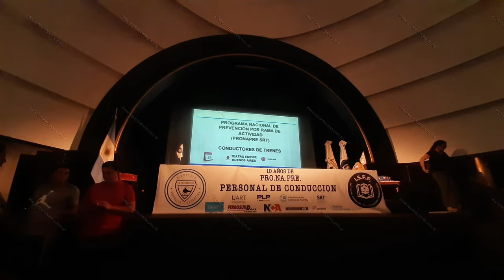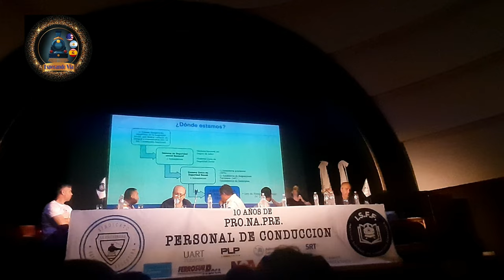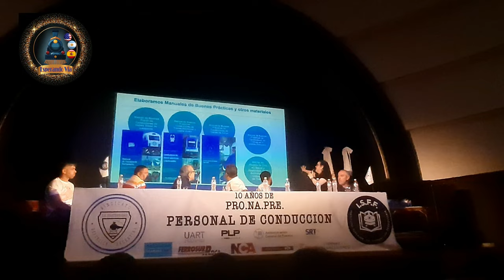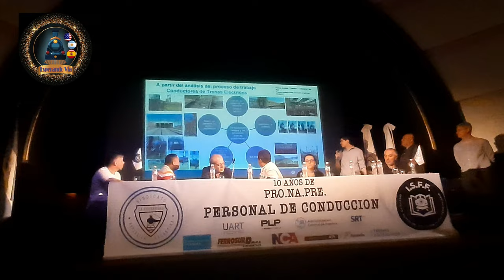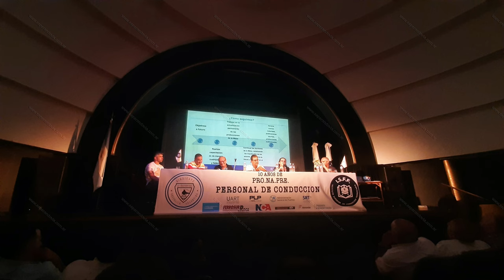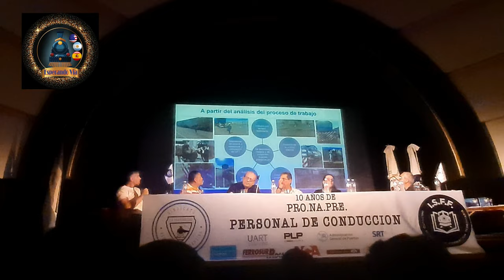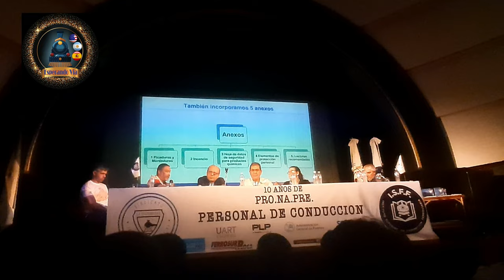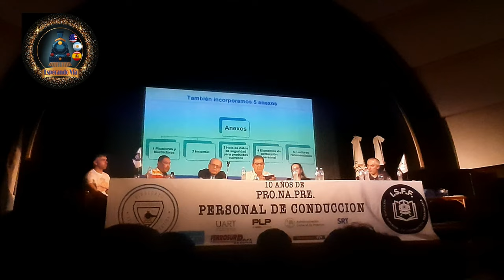🚂 ¡Lanzamiento del manual de buenas prácticas para conductores de trenes de carga! 📖✨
🚂 ¡Gran lanzamiento! El pasado martes 28 de noviembre, fuimos testigos del emocionante lanzamiento del "Manual de Buenas Prácticas para Conductores de Trenes de Carga". Este evento tan significativo tuvo lugar en el majestuoso Teatro Empire, donde se congregaron representantes de la SRT, las ART y los dedicados instructores técnicos del Sindicato de la Fraternidad.

🤝 En este video, te sumergirás en los momentos más destacados de este importante evento, explorando la colaboración entre diferentes entidades para mejorar la seguridad y eficiencia en el transporte ferroviario. Descubre las voces de expertos, conoce las innovadoras prácticas presentadas y conéctate con la pasión que impulsa a estos profesionales.

👷‍♂️ Acompáñanos en este viaje informativo, donde exploraremos los detalles clave del manual, la importancia de las buenas prácticas para conductores de trenes de carga y la contribución conjunta de la industria para garantizar un transporte ferroviario más seguro y efectivo.

¡No te pierdas este evento que marca un hito en la industria ferroviaria! Dale play y sé parte de esta valiosa iniciativa para mejorar nuestras vías y garantizar un viaje seguro para todos. 🌐🛤️